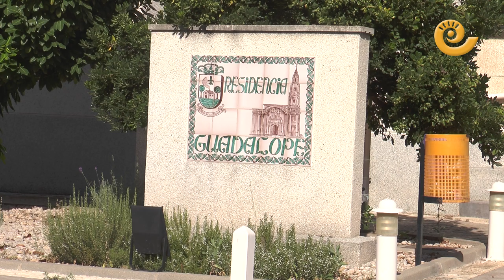Homenaje a cinco CENTENARIOS en MAS DE LAS MATAS 2023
Mas de las Matas ha celebrado el día 26 de julio, Día del Abuelo, con un homenaje muy especial a sus vecinos más longevos. El Ayuntamiento ha preparado cinco placas conmemorativas y la propia alcaldesa, María Ariño, ha presentado el emotivo acto donde los protagonistas han sido José Lamiel que cumple en septiembre los 100 años,  Isabel Castañer que hace 101 en octubre, Dolores Martí que tiene ya 102 y Asunción Carbó que cumple el 15 de agosto los 105 años. No pudo asistir por enfermedad Antonio Fuster de 104 años.